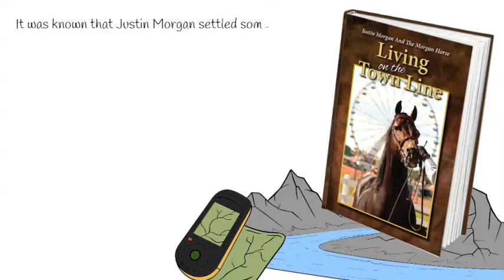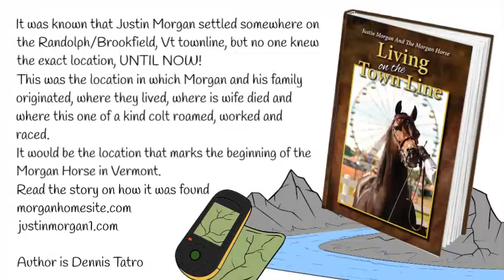Justin Morgan And The Morgan Horse, Living On The Town Line.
It was known that Justin Morgan settled somewhere on the Randolph, Brookfield town line, but no one has ever found the exact location, until now! This would be the location of where Morgan and his family came to, where they lived, where his wife died, a spot that he brought his colt home to, where this one of a kind colt roamed, worked and raced. It would be the location that marks the beginning of the Morgan Horse in Vermont. Read the book and find out how it was found!